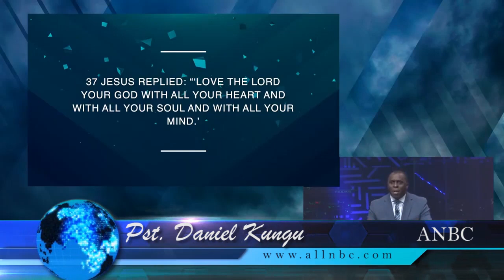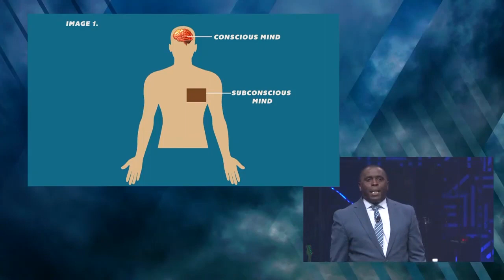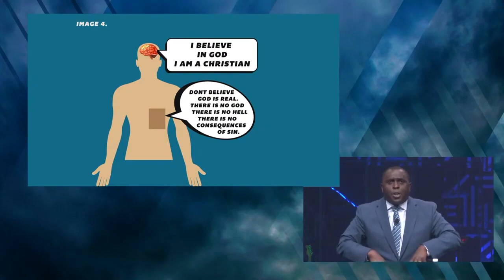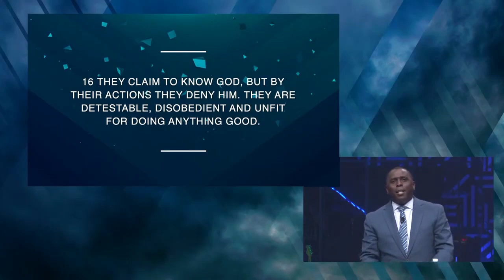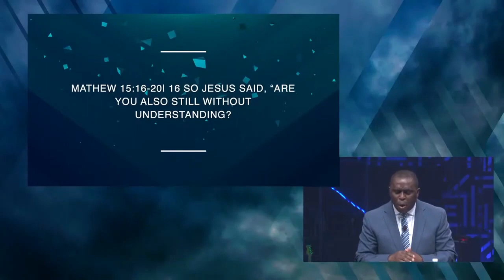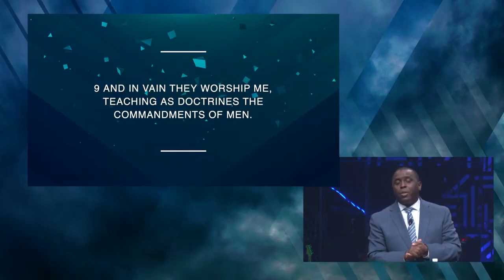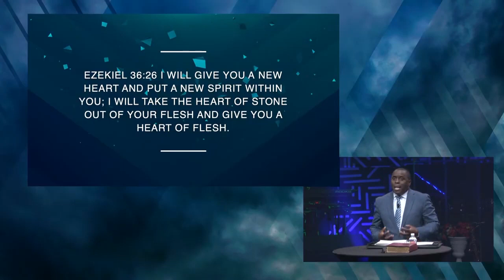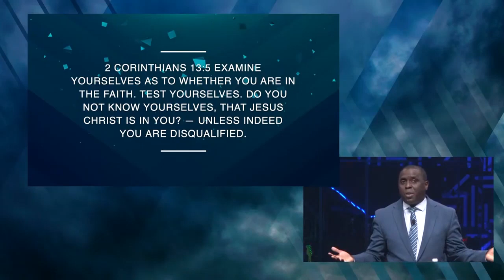Purify Your Heart - Part 1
"Understanding Why and How to Purify your Heart"!